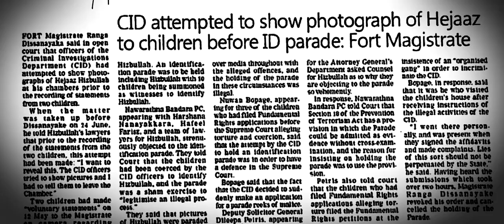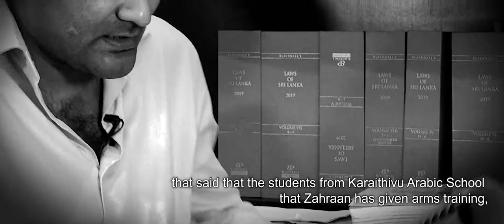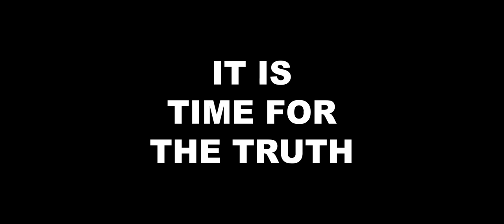The arrest, detention and the trial of Muslim lawyer Hejaaz Hisbullah in Sri Lanka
The controversy surrounding the arrest and the continuous detention of Sri Lankan human rights lawyer Hejaaz Hisbullah.

The Muslim lawyer was arrested by the police Criminal Investigation Department on 14 April 2020 on suspicion of "aiding & abetting" Easter Sunday suicide bomber Inshaf Ibrahim.  He is currently in remand custody following a long period in detention.

Details of his arrest and the continuous detention can be found